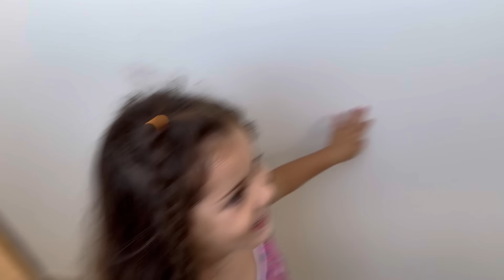ACORDEI MINHA IRMÃZINHA COM VÁRIOS BICHOS NA CAMA E ELA FICOU COM MUITO MEDO!